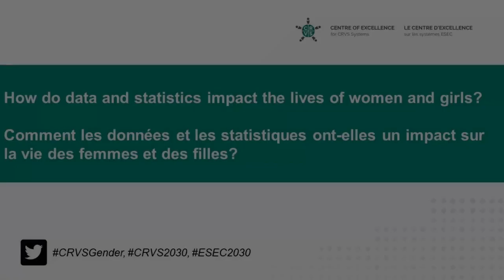Oliver Chinganya, United Nations Economic Commission for Africa, on gender and CRVS systems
Oliver Chinganya, Director of the African Centre for Statistics at the United Nations Economic Commission for Africa, responds to the question, “How do data and statistics impact the lives of women and girls?”

Making the Invisible Visible: CRVS as a basis to meeting the 2030 Gender Agenda
Oliver Chinganya, directeur du Centre africain pour la statistique de la Commission économique des Nations Unies pour l’Afrique, répond à la question « Comment les données et les statistiques ont-elles un impact sue la vie des femmes et des filles? »

Rendre l’invisible visible: les systèmes ESEC comme base pour réaliser le plan d’action d’égalité des sexes de 2030
26 février 2018